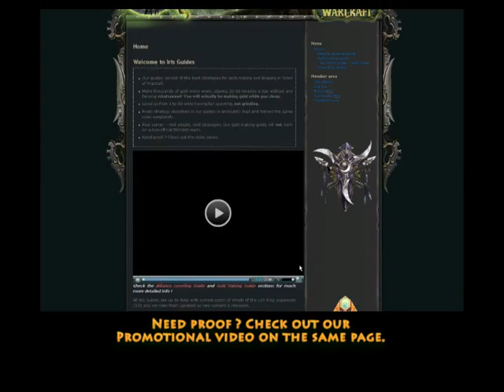POWER GOLD - For Free !